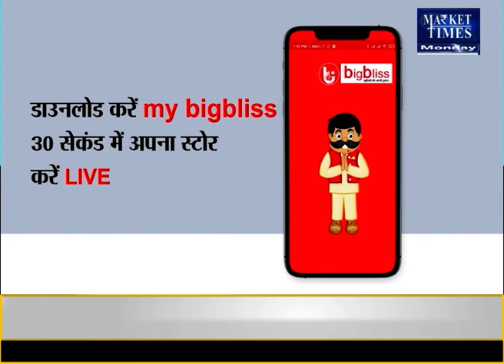जल्द बढ़ जाएंगी गेहूं की कीमतें अगर सरकार ने यह काम नहीं किया तो !Market Times TV